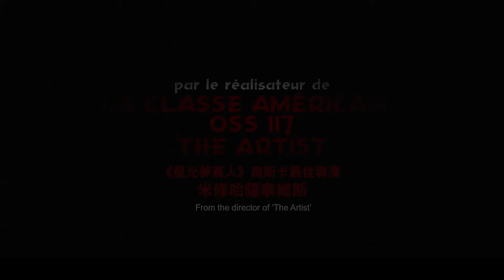高先精選：《高達：革命性改變》 Golden Scene Selections: Redoubtable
高先精選@香港藝術中心

《高達：革命性改變》

被譽為法國新浪潮大師的尚盧高達在拍攝《中國女》（La Chinoise）期間，愛上了當時只有 17 歲的安妮 (Anne Wiazemsky)，陷入熱戀的兩人很快結婚，其後也先後合作了《周末》（Week End）、《Sympathy for the Devil》等電影。但是1968年法國大規模學運「五月風暴」卻對兩人關係帶來巨大衝擊，新浪潮先鋒高達埋首思索政治與社會問題同時，與安娜之間的衝突和誤解亦逐漸浮上檯面。本片聚焦於1960年代末，高達與太太如何走過政治與電影動盪的年代。《星光夢裏人》奧斯卡金像導演米修哈薩拿維斯改編高達第二任妻子安妮的自傳《一年後》，將傳奇大導演不為人知的幽默一面帶到觀眾眼前。本片入圍角逐康城影展最高榮譽金棕櫚獎。

Golden Scene Selections @ Hong Kong Arts Centre

“Redoubtable“

Jean-Luc Godard, the most renowned filmmaker of his generation, is shooting La Chinoise with the woman he loves, Anne Wiazemsky, 20 years his junior. Happy, in love, magnetic, they marry. But the film’s reception unleashes a profound self-examination in Jean-Luc. The events of May ‘68 will amplify this process, and the crisis that shakes Jean-Luc will change him profoundly, from star director to Maoist artist outsider, as misunderstood as he is impossible to understand.